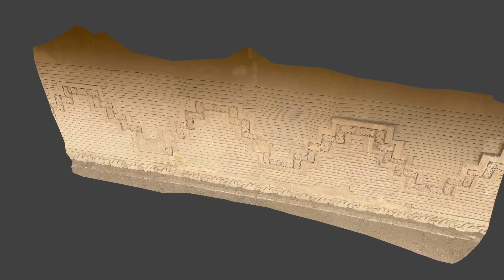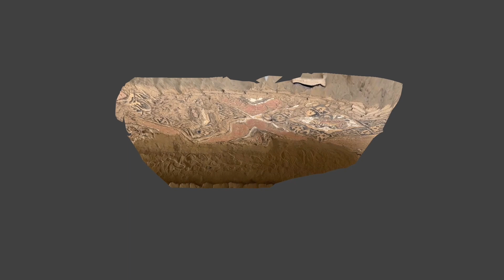LIDAR The city of the Moche Lunar Temple NC:MU 02 37 OWYT 23